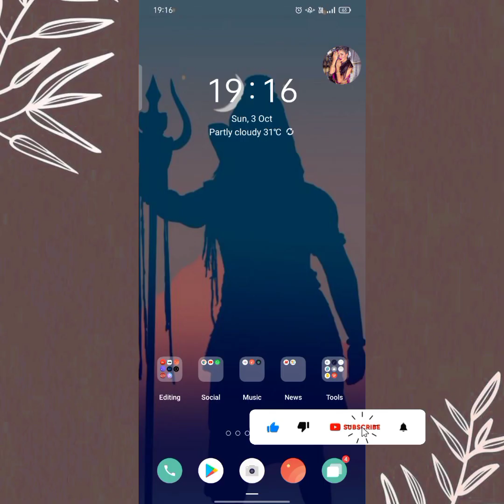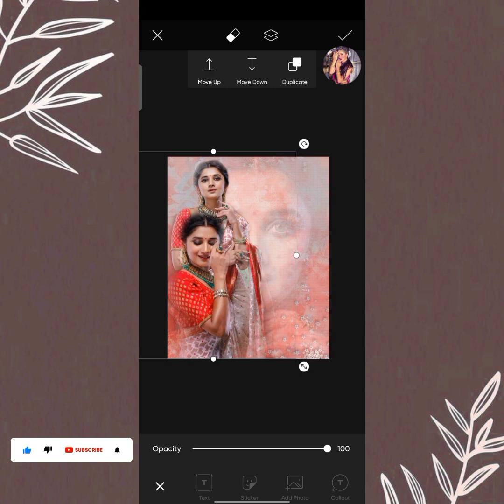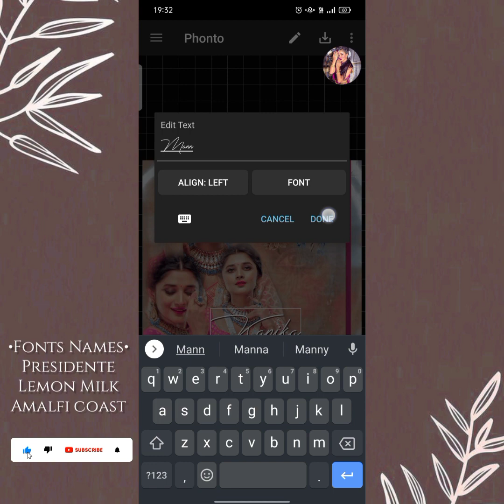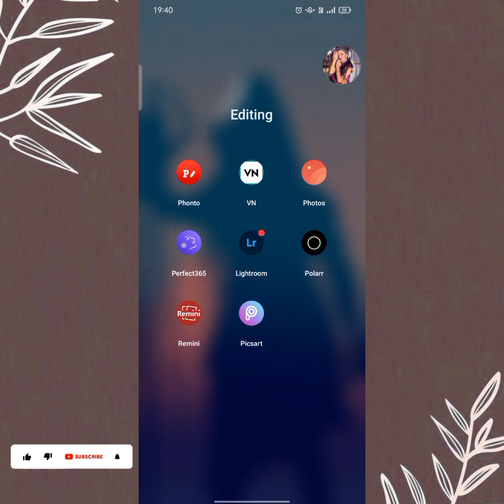Editing Tutorial • For Fanpages • Polarr Codes • Aesthetic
ᵈⁱˢᶜˡᵃᵐⁱᵉʳ- ˢᵒᵘⁿᵈ ᵘˢᵉᵈ ⁿᵒᵗ ᵐⁱⁿᵉ ᶜʳᵉᵈⁱᵗˢ ᵗᵒ ⁱᵗˢ ʳⁱᵍʰᵗᶠᵘˡˡ ᵒʷⁿᵉʳ
- I hope this Helped out.

🍿FONT : Mentioned in video